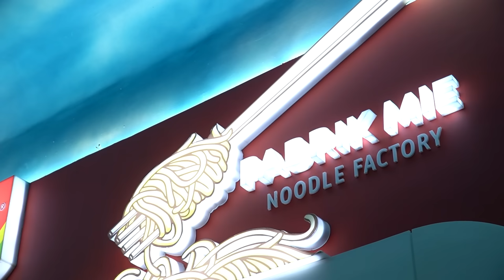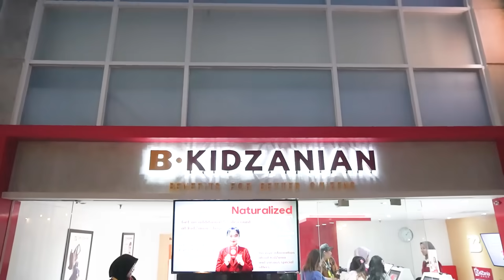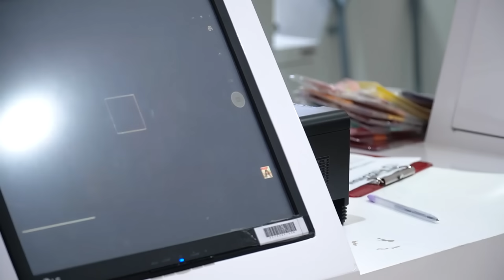DINAR DOKTER CANTIK OBATI ORANG SAKIT, BISA JADI APA SAJA DI KIDZANIA..😍